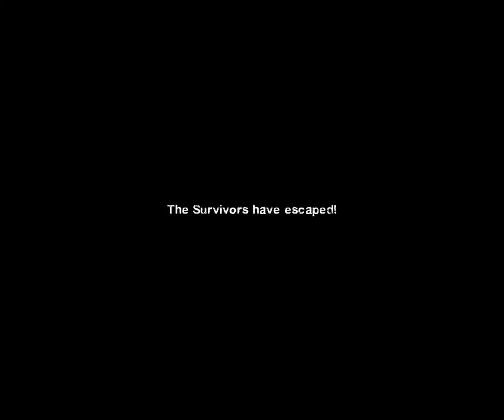Left 4 Dead 2 [PC] - Multiplayer Gameplay #4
Mode : Coop
Mission : The Parish
Difficulty : Advanced